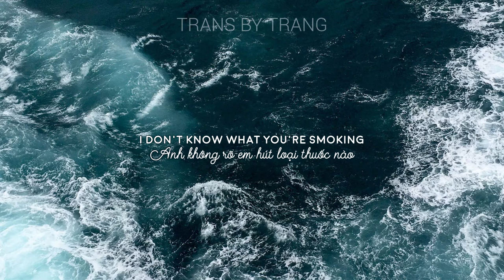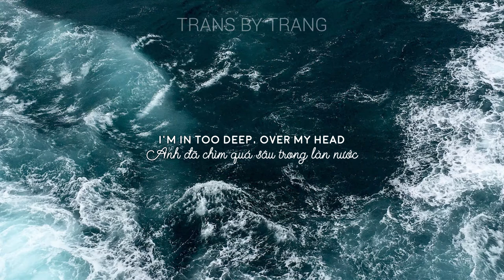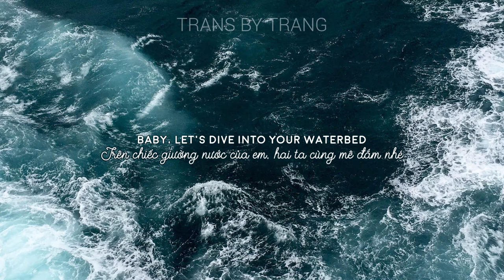[Vietsub] Hearts & Colors | Waterbed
Hôm nay xả hàng nhạc của Hearts & Colors đã nhé!
Hearts & Colors là một nhóm nhạc đến từ Gothenburg, Thụy Điển, gồm 2 thành viên Philip Tillstrom & Nicolai Kjellberg (hai anh bảo hai anh không gay). Nhóm còn cover nhiều bài pop và giọng hai người ngọt lắm.
Bài Waterbed, được viết vào “một mùa đông chờ mong ánh nắng”, dùng các cụm từ liên quan đến nước để diễn tả khát khao với người yêu. Ví dụ, in over one’s head, nghĩa đen là nước ngập qua đầu, nghĩa bóng là một hoàn cảnh tình huống khó khăn. Trong bài này thì mình dịch thành ‘đắm chìm quá sâu’.
Follow Hearts & Colors:

Lịch đăng mới:
- thứ Hai hàng tuần: mình sẽ post video sub các bài pop, indie... nói chung là nhẹ nhàng và tình cảm.
- black Friday: mình sẽ post nhạc rap
- thứ Tư là dành cho trả sub các bài hát bạn yêu cầu (mà mình chưa trả vào thứ Hai/Sáu được).